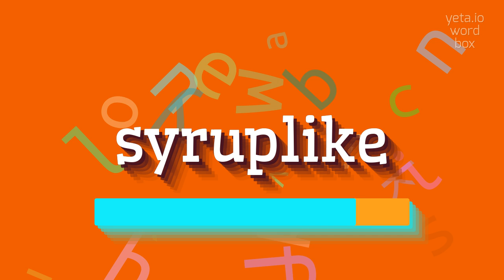SYRUPLIKE - HOW TO SAY SYRUPLIKE?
SYRUPLIKE - Speak like a pro: How to say Syruplike in 2023

SYRUPLIKE Meaning And Definition:
Syruplike refers to something that has the consistency or texture of syrup.
It can be used to describe liquids or substances that are thick and viscous, similar to syrup.
SYRUPLIKE Pronunciation:
To pronounce syruplike, say 'sir-up-lahyk'.
Other possible pronunciations include 'sir-up-like' or 'sir-uhp-lahyk'.
Use SYRUPLIKE In Your Speech:
1. The caramel topping on the cake was syruplike in its consistency
2. The syruplike sauce poured smoothly over the ice cream
3. The glue had a syruplike texture
4. Her voice had a syruplike quality that was very pleasing to hear
Please answer in comments for the most popular SYRUPLIKE questions:
1. What are some examples of syruplike substances?
2. How would you define syruplike?
3. Can you describe the texture of something syruplike?
4. Are there any